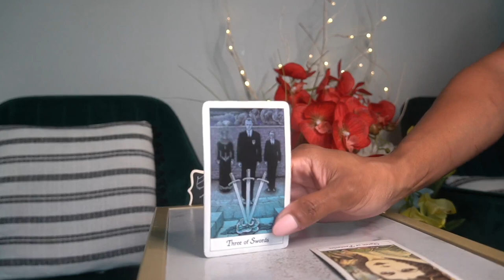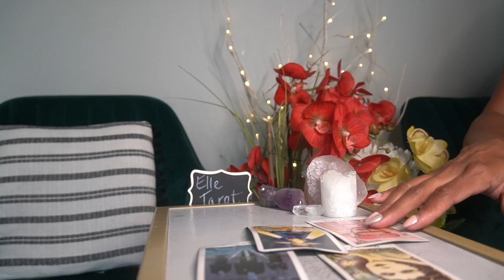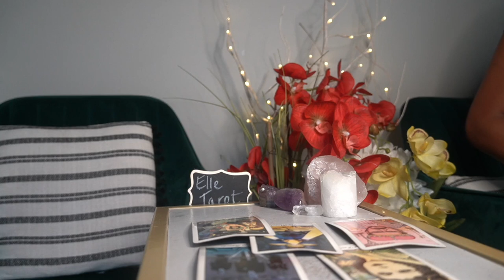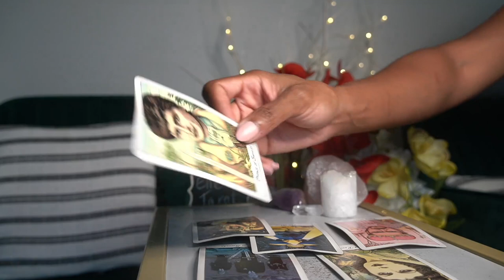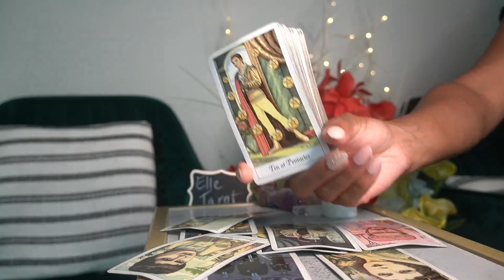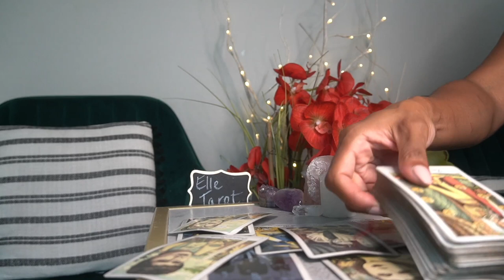CANCER WEEK OF AUG 8 '21 THIS MF'ER OWES YOU AN APOLOGY! NOW!